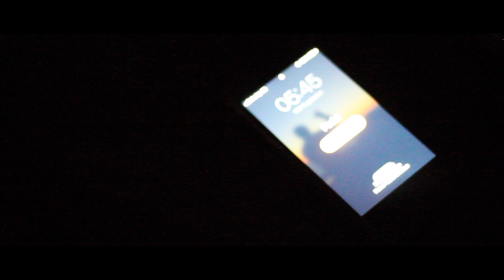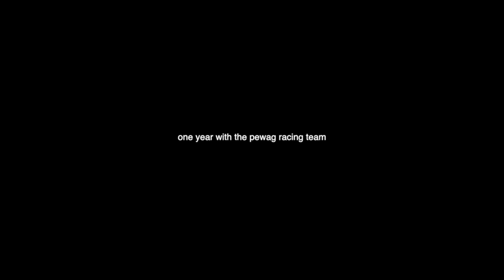Triathlon Movie CHASING THE LEGEND Teaser 1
2019 - the seventh year for the pewag racing team - year one after Marino Vanhoenacker - you will be part of it!

CHASING THE LEGEND - in theaters December 2019